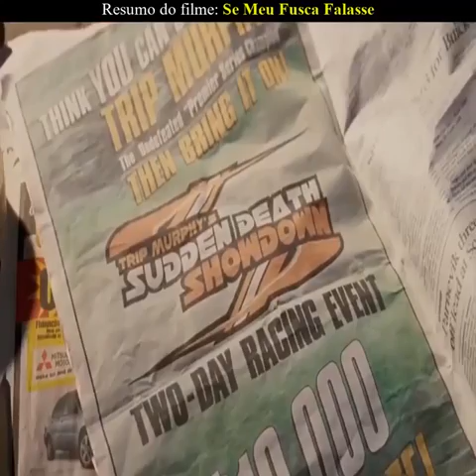Resumo do filme: Se meu fusca falasse